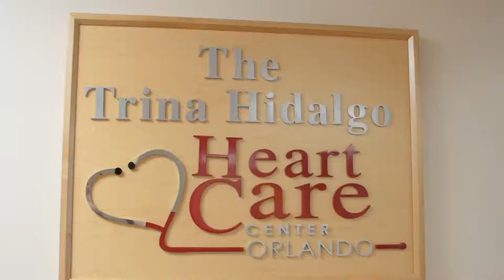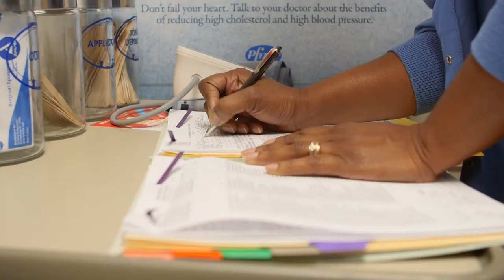Florida Hospital Celebrates Heart Clinic's Anniversary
Florida Hospital celebrates the ten year anniversary of the Trina Hidalgo Heart Center.  The center cares for cardiac patients who do not have insurance.